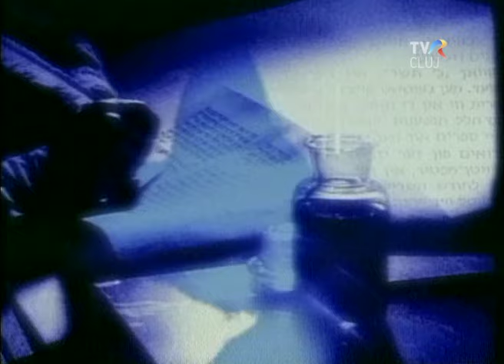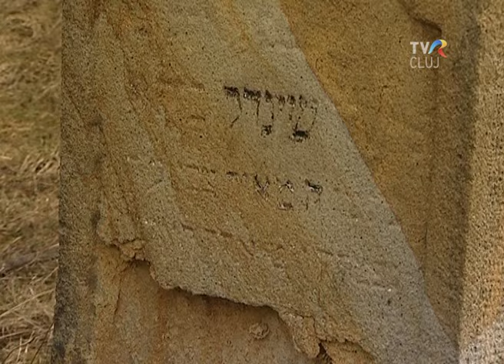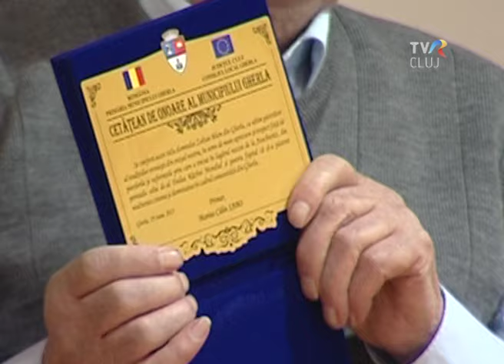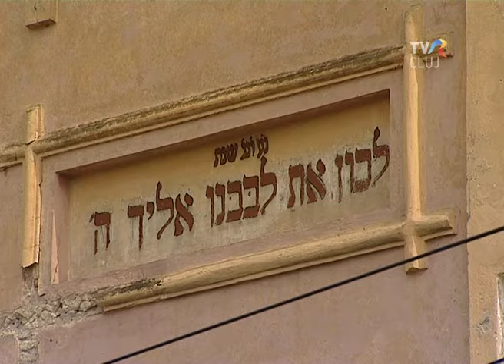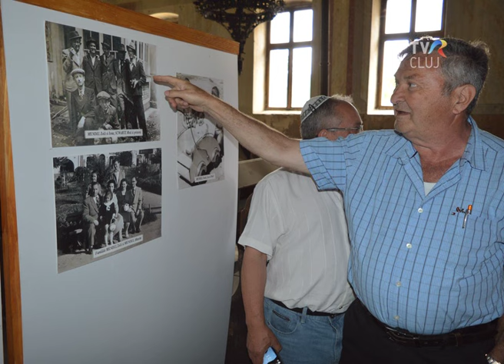SPERANŢĂ PENTRU VIAŢA EVREIASCĂ DIN GHERLA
Zoltan Blum, "ultimul evreu din Gherla", a devenit Cetăţean de Onoare al oraşului. La eveniment a participat un grup de israelieni originari din Gherla care, din banii donaţi de evreii gherleni din străinătate, au plătit repararea acoperişului sinagogii, făcând un prim pas pentru a stăvili degradarea lui ireversibilă a acestui lăcaş de cult secular. Cu acelaşi prilej s-a semnat şi un acord preliminar de înfrăţire între Gherla şi oraşul israelian Kiryat Motzkin. Reportaj realizat de TVR Cluj, emisiunea Shalom. Traducerea interviului din ebraică: Rodica Eizikovits. Foto-video by courtesy Szilárd Szabó. Asistent imagine Ciprian Ciuhuţă, imagine József Benczédi, Alexandru Marius (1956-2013) , reporter Márton Varga, editor imagine Dora Camelia Precup, realizator Andrea Ghiţă-